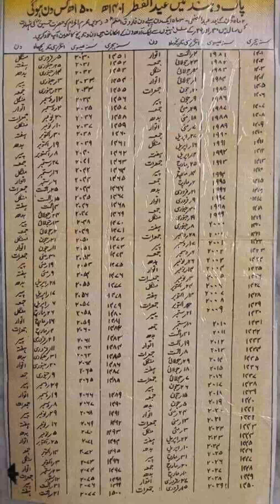Eid kab ho gi akhar pata chal he geya…